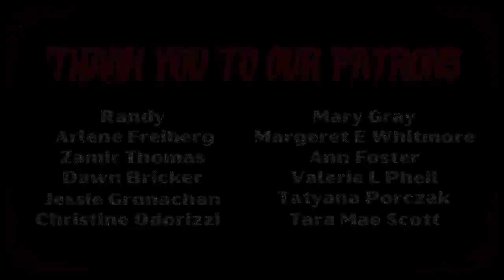OVER 3 HOURS Of TERRIFYING True Encounters With GHOSTS | Scary Stories In The Rain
Submit your own horror story/stories here (I rarely am able to get back immediately but I promise you I do read them and update when they are to be included in new videos):

Stories In This Video:

Links can be found in original videos in the True Ghost Stories & Paranormal Exp’s, Subscriber Picks, & Bonus Videos playlists

~Background audio created using YouTube Creator Studio~